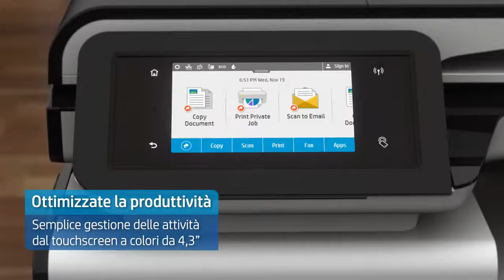Hp PageWide 477dw